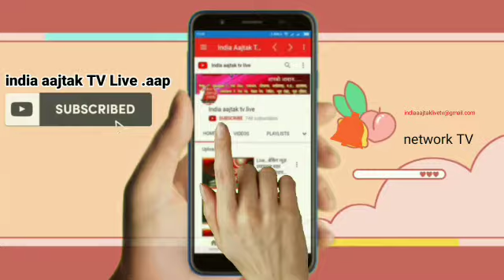indiaaajtaktvlive में गुरु नानक जयंती धूमधाम से मनाई गई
shere karolike राजसमंद में गुरु नानक जयंती धूमधाम से मनाई गई .

राजस्थान राज्य के राजसमंद जिले में गुरु नानक जी की 552 वी जयंती राजसमंद जिले के गुरुद्वारा में मनाई जा रही है l गुरुद्वारा संचालक श्री हरमिंदर सिंह जी ने बताया कि  जिले के आसपास के तहसीलों से भक्तों का आना जारी है l दिल्ली से आए हुए बाई सा बाई  जसपाल जी ने गुरुवाणी कीर्तन एवं भजन प्रस्तुत किए जिसमें सभी संतों का सहयोग रहा l जयंती समारोह में भक्तों के लिए लंगर का आयोजन किया गया जिसमें सभी भक्तों ने प्रसाद ग्रहण किया l

लोकेश के साथ
संवाददाता प्रदीप सोलंकी की रिपोर्ट